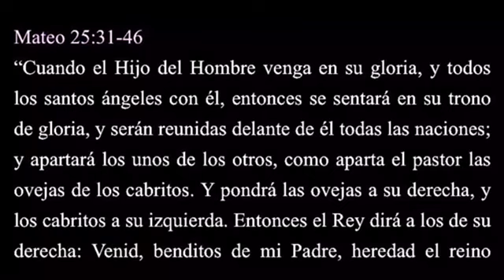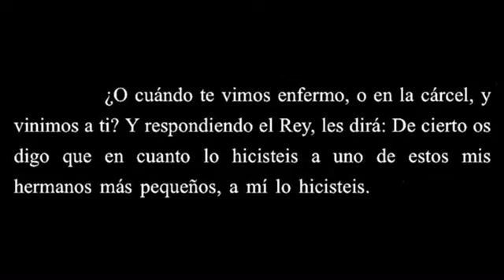La copa del mundo de los hijos de DIOS